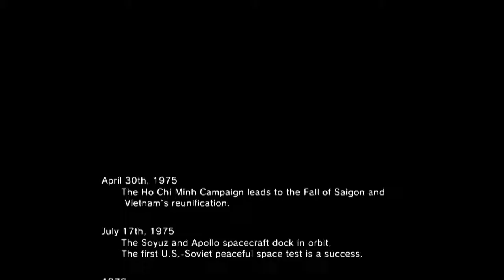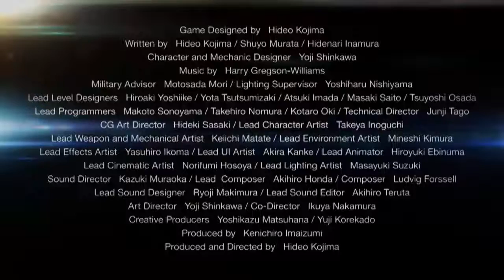Throwback - Metal Gear Solid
New series is up; Throwback. In this episode, we talk about Kojima's hit series, Metal Gear Solid in light of the new upcoming game of the series; Phantom Pain.